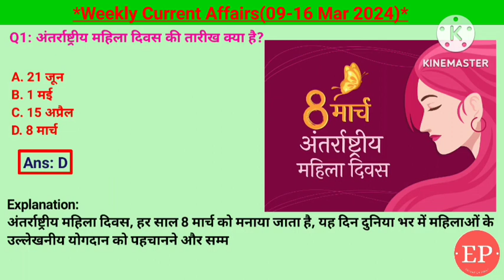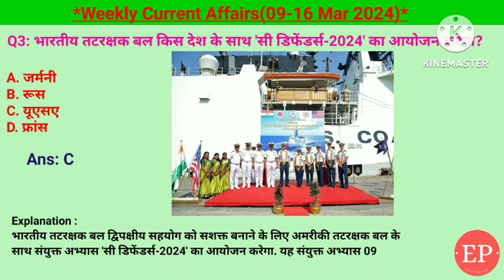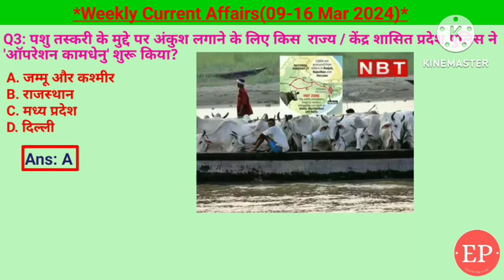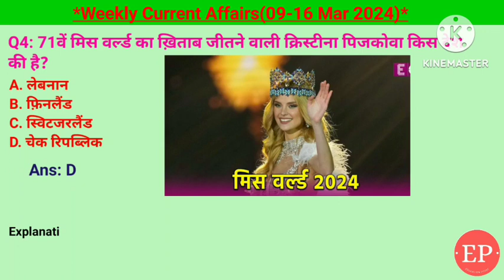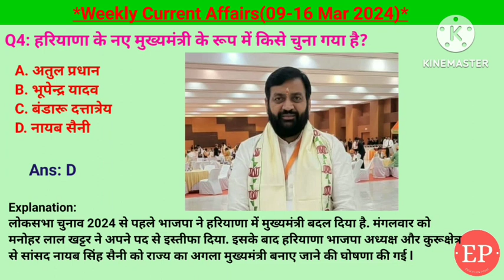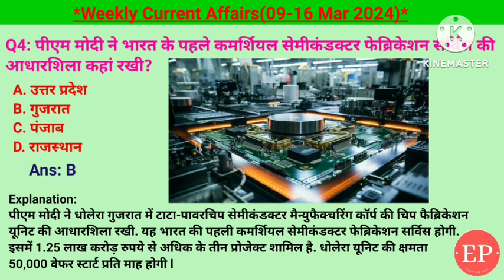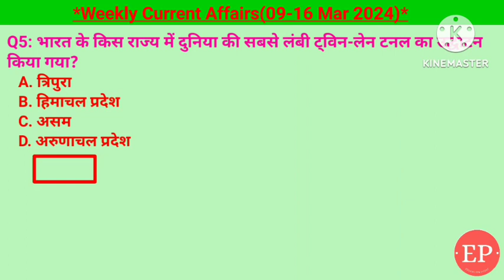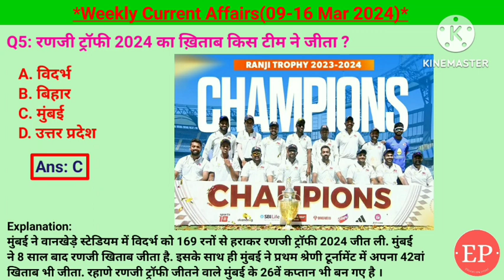09-16 March 2024 Weekly Current Affairs | Most Important Current Affairs 2024 | Crack Exam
09-16 March 2024 Weekly Current Affairs | Most Important Current Affairs 2024 | Crack Exam

Weekly current affairs(09-16 Mar 24)
अंतर्राष्ट्रीय महिला दिवस, साहित्यिक उत्सव, सुधा मूर्ति राज्यसभा के लिए मनोनीत, संयुक्त सेना अभ्यास भारत शक्ति, स्वीडन नाटो का नया सदस्य, आरबीआई और बैंक इंडोनेशिया, फ्रेंच ओपन बैडमिंटन, usa का सी डिफेंडर्स 2024, पनामा अंतरराष्ट्रीय सौर गठबंधन का नया सदस्य, नीति फॉर स्टेटस, भारत को खसरा रूबेला चैंपियन पुरस्कार, पोषण पखवाड़ा 2024, पशु तस्करी मुद्दे पर ऑपरेशन कामधेनु, दूरसंचार विभाग द्वारा स्पेक्ट्रम बंद की नीलामी, 10 मार्च cisf स्थापना दिवस, ओपनहमर को सर्वश्रेष्ठ ऑस्कर फिल्म का पुरस्कार, चेक गणराज्य के क्रिस्टीना पकोवा को 71 में मिस वर्ल्ड, नीता अंबानी को ह्यूमैनिटेरियन अवार्ड  , नागरिकता संशोधन अधिनियम 2019 CAA, अग्नि 5 मिसाइल डीआरडीओ के द्वारा, मदर चिता गामिनी, नायब सिंह सैनी हरियाणा के नए मुख्यमंत्री, गुजरात में कोचरब आश्रम का उद्घाटन , पोखरण में भारत शक्ति अभ्यास, न्यू एयरलाइन फ्लाई 91, भारत शीर्ष हथियार आयातक sipri रिपोर्ट, गुजरात में पहले कमर्शियल सेमीकंडक्टर फेब्रिकेशन, ऑटोमोबाइल इन प्लांट रेलवे सीडिंग् गुजरात में, विश्व किडनी दिवस, हल्के ALH  हेलीकॉप्टर,  नए चुनाव आयुक्त सुखबीर संधू ज्ञानेश कुमार, एलिवेटेड 8 लाइन एक्सप्रेसवे, अरुणाचल प्रदेश में सबसे बड़े ट्विन टनल, एक राष्ट्र एक चुनाव की अवधारणा, विश्व मानव सूचकांक में भारत 134 में पायदान पर, वी-डिम्  संस्थान के डेमोक्रेसी रिपोर्ट 2024, 102 बंदे भारत ट्रेन चालू, रणजी ट्रॉफी 2024 मुंबई ने जीता,